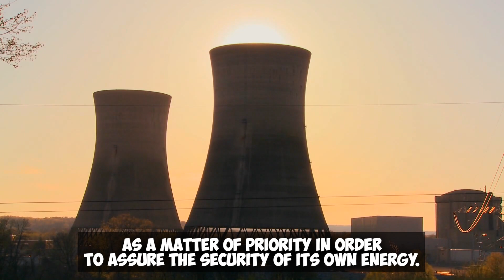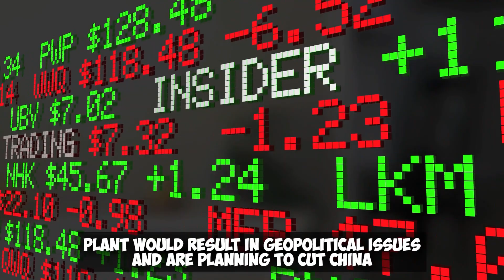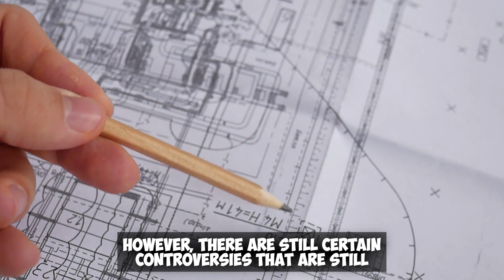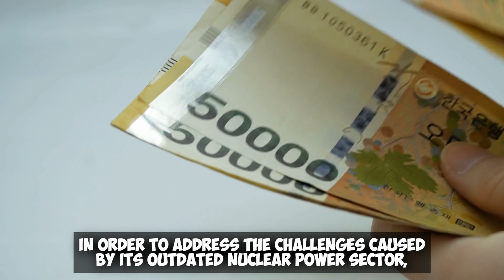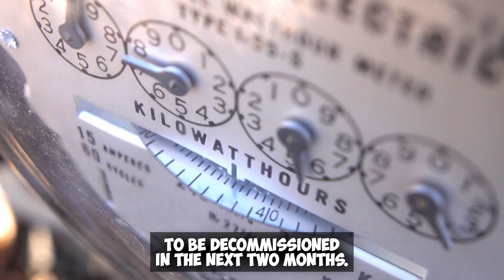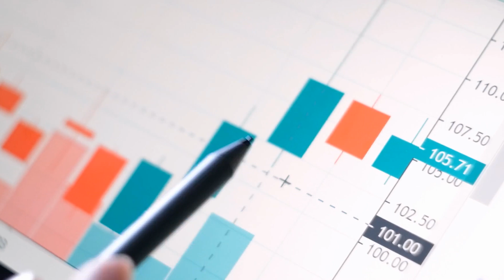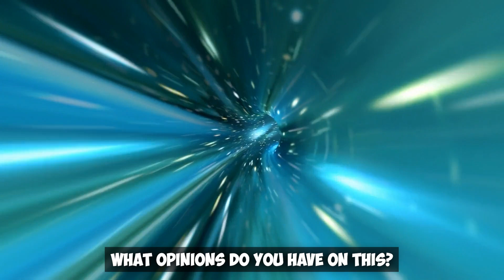NEW UK & China's Nuclear Project! The World Is SHOCKED!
Numerous European nations have been affected by an energy crisis this year. Countries are unable to resolve the energy problem in light of the challenging circumstances. The German government announced intentions to set aside €200 billion in October to compensate the populace for the impact of the energy crisis. Britain's proposal to develop seven nuclear power facilities to address the nation's electrical issues is significantly more extensive than Germany's.

And stated that the building of two nuclear power plants would be finished in 2057 as a matter of priority in order to assure the security of its own energy. The Nuclear Power Plant Project will be available for global public bidding. And right now, there are three visibly participating national enterprises: those of France, Japan, and the United States.
Although the British people must wait at least eight years, the proposal is fantastic. We don't know how patient the locals will be in waiting for this fantastic project. After all, they are currently experiencing the worst energy crisis ever, and it just so happens to be the chilly winter. Perhaps you are asking the same thing that I am.
Public bids are now being accepted for this substantial project. China did not submit a proposal, why? This is not the Chinese engineering team's style. In truth, the UK began construction on a new nuclear power plant in 2015, although it has not yet been finished. China has taken part in this project, which is called Hinkley Point C. The project, which will be finished in 2023, has received a total investment of £30 billion.